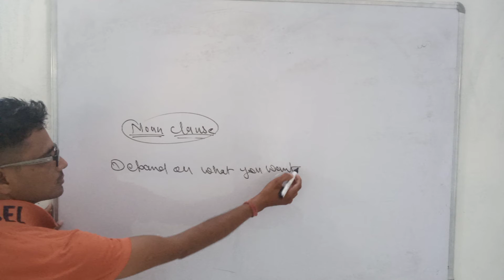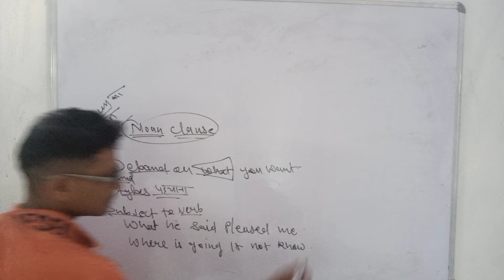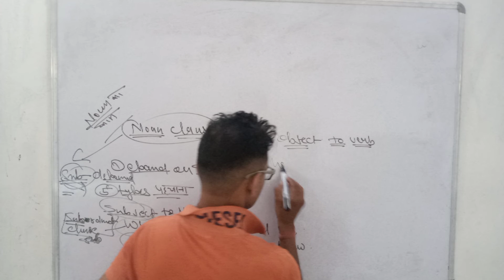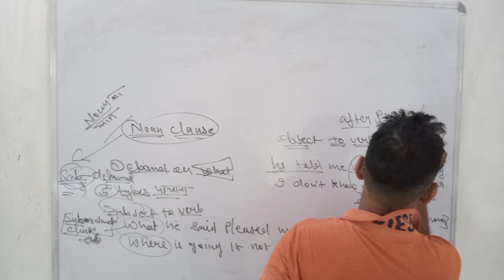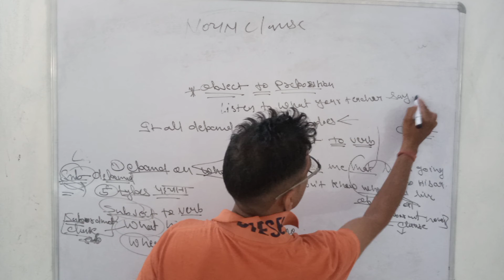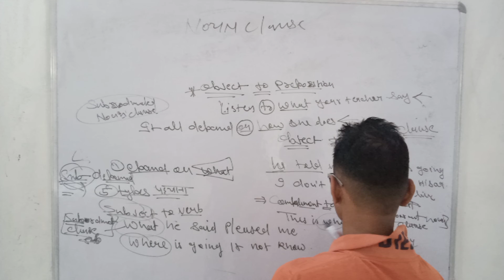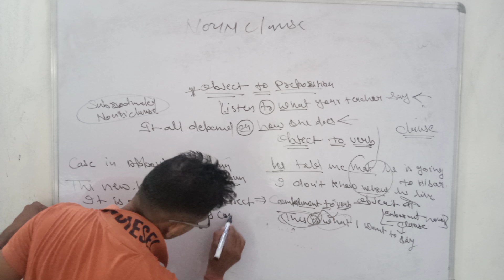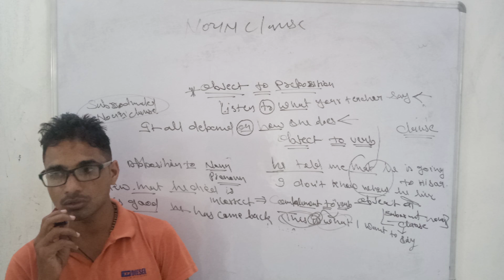Noun clause how to explain subject to verb and object to verb very simple way .....